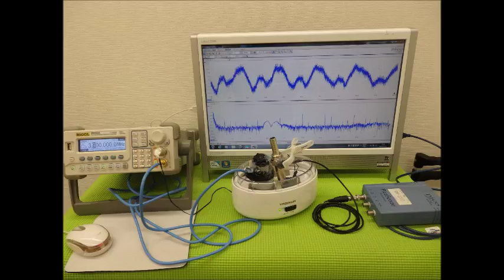超音波実験写真（超音波研究に関する実験写真） Ultrasonic experiment photo